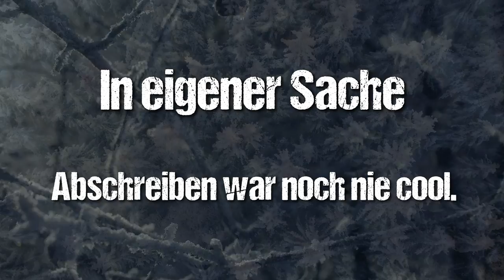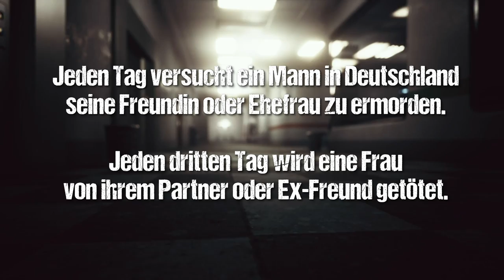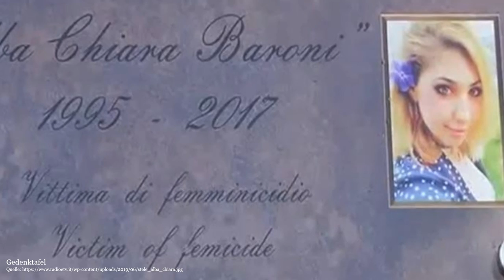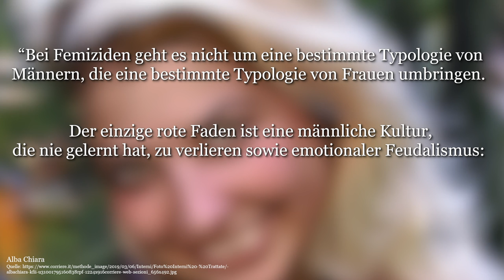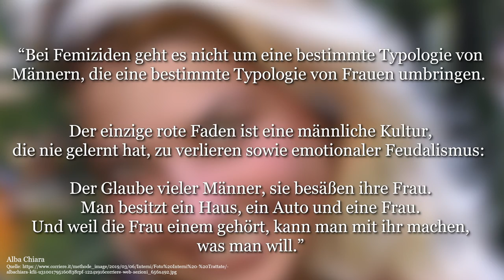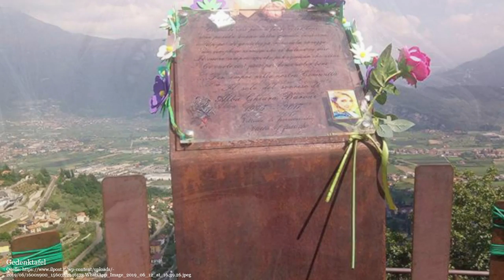Sie starb, weil sie sich von ihm trennte: Alba Chiara Baroni | Crime Time Doku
Trennt sich eine Frau von ihrem Partner oder Ehemann, ist die Gefahr am größten, dass es zu einem Femizid kommt: wenn er sie nicht haben kann, dann auch kein anderer. Alba Chiara Baronis Schicksal ist leider kein Einzelfall.